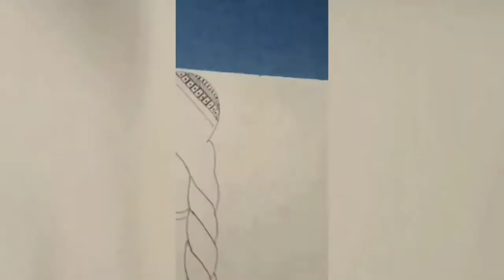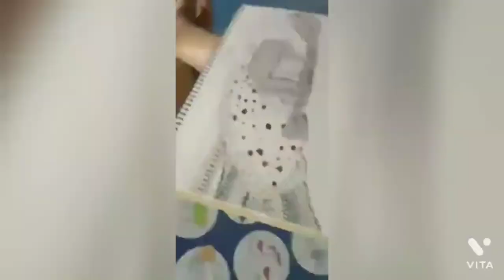mandala art on girl dress.